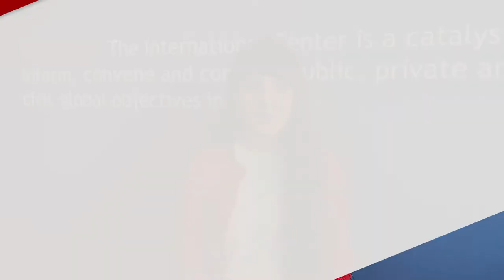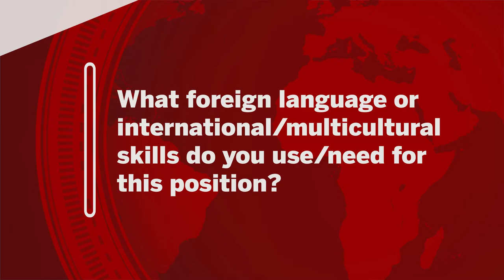IU CIBER Career Series: Svitlana Ramer - VP of Development and External Affairs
Svitlana Ramer, VP of Development and External Affairs at the International Center in Indianapolis, talks about the experiences that steered her toward a career in international affairs, and she shares advice for other students who are considering working in the realm of international affairs.

About IU CIBER.  About IU CIBER: Housed in the Institute for International Business, the IU Center for International Business Education and Research (CIBER) leverages the institutional strengths of Indiana University and the Kelley School of Business to help U.S. businesses compete successfully in the global marketplace. IU CIBER is a national resource center funded by a Title VI grant from the U.S. Department of Education.